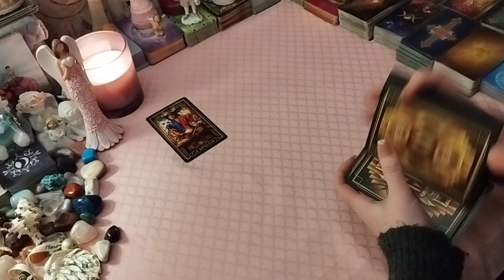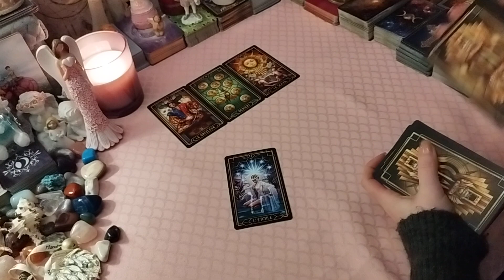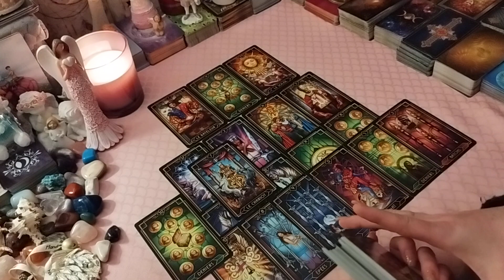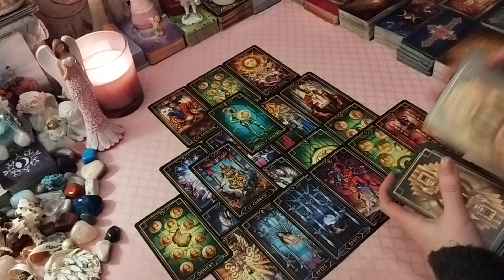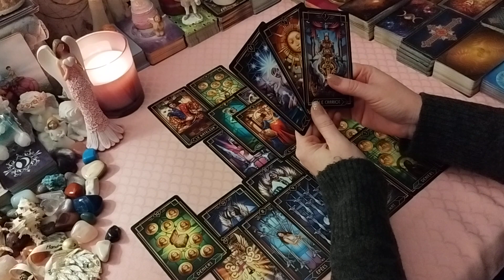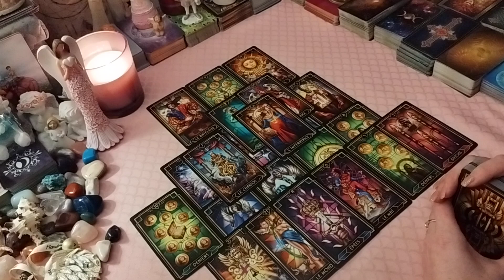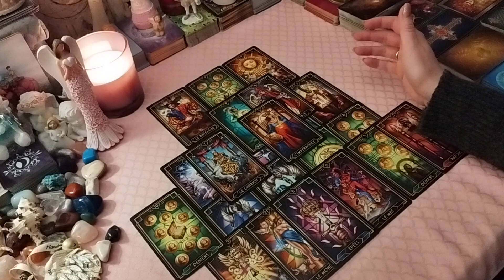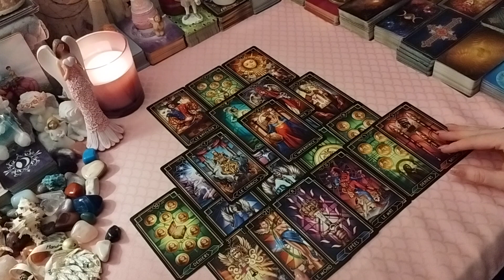💥Neuvěřitelný výklad 🙏 splněná přání 💫❤️😇🍀☀️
Z těchto energií jsem sama byla v příjemném šoku 😇

Jedná se o výklad kolektivních energií, nemůže rezonovat s každým z Vás 🍀

Výklad je platný, kdykoliv si Vás najde 🍀

OPATRUJTE SE 🙏❤️🍀